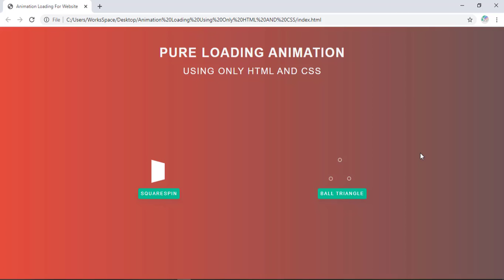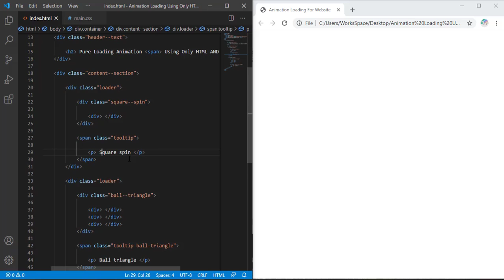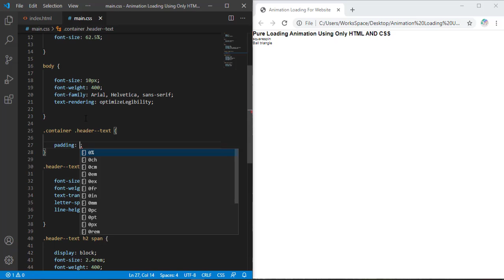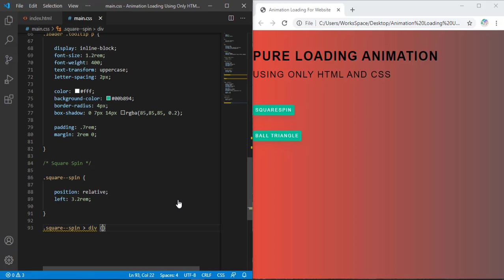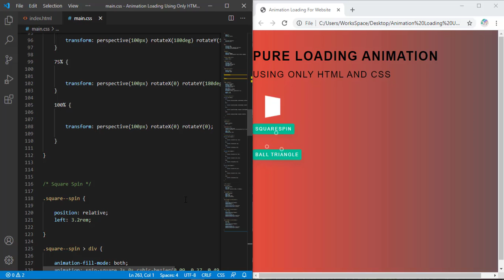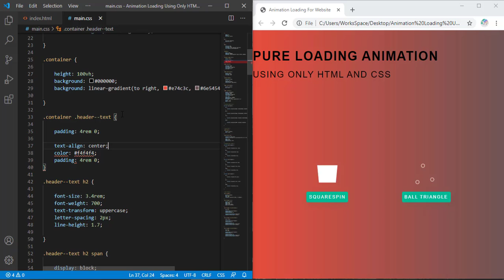Animation Loading Using Only HTML AND CSS || Code Mark